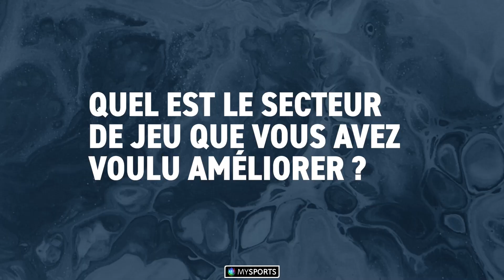Martin Steinegger: "On a quelque chose à prouver"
Interview avec le directeur sportif du HC Bienne dans le cadre de la conférence de presse d'avant-saison.